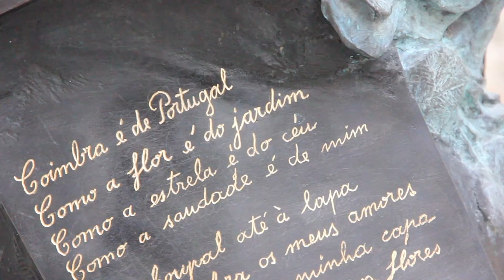Free Stock Footage